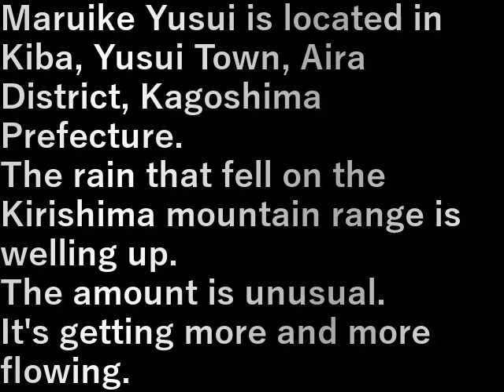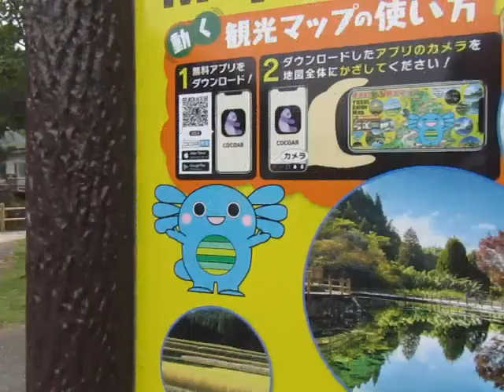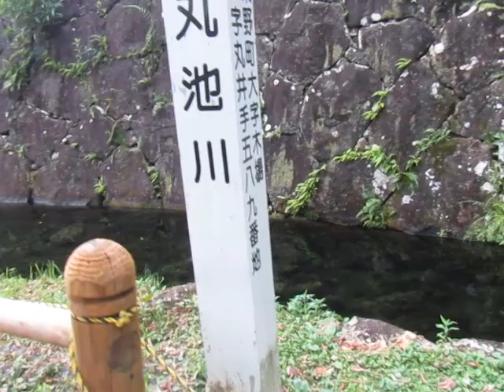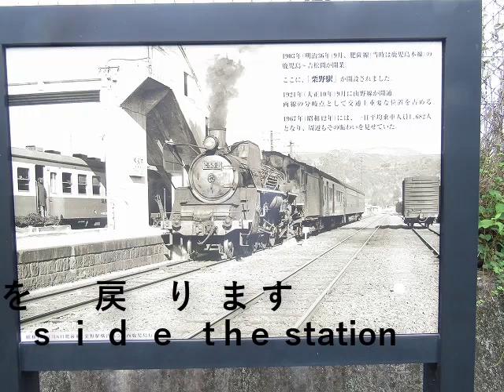九州旅行車旅・33.丸池湧水(鹿児島県)(2023.7.21) Kyushu Travel Car Trip 33. Maruike Spring (Kagoshima Prefecture)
丸池(まるいけ)湧水は、鹿児島県姶良郡湧水町木場にある。

JR栗野駅の南側、霧島連峰に降った雨が湧き出ている。
その量は尋常ではない量。
どんどん流れてくる。

Maruike Yusui is located in Kiba, Yusui Town, Aira District, Kagoshima Prefecture.

The rain that fell on the Kirishima mountain range is welling up.
The amount is unusual.
It's getting more and more flowing.

設備屋の適当田舎暮らし